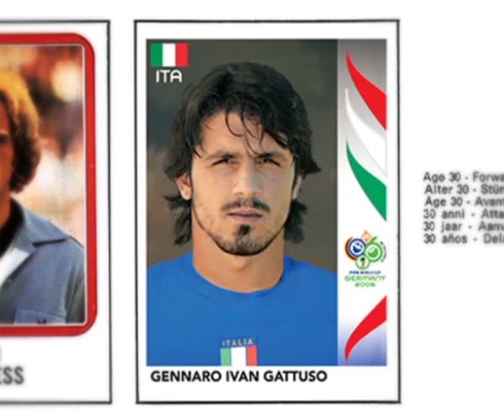El Pais - Álbumes (Carnicero)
Cliente: El Pais